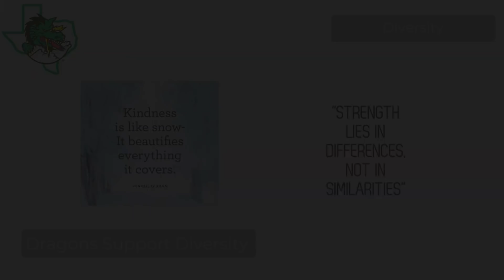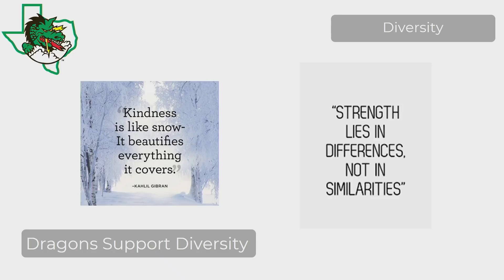CHS Broadcast 12-4-18